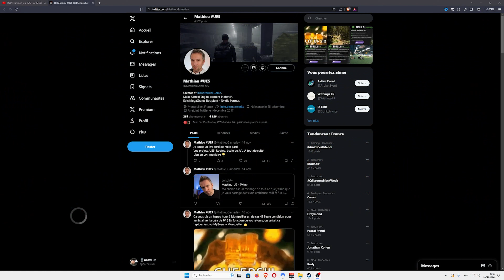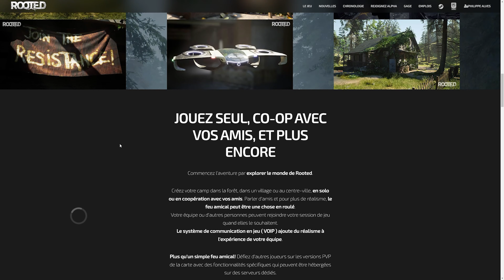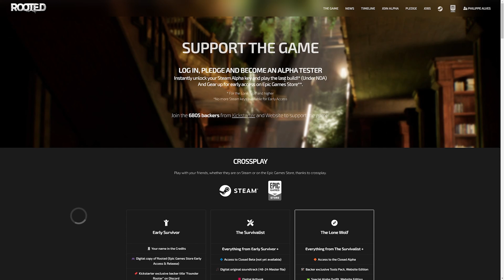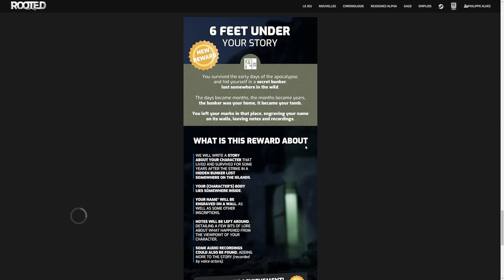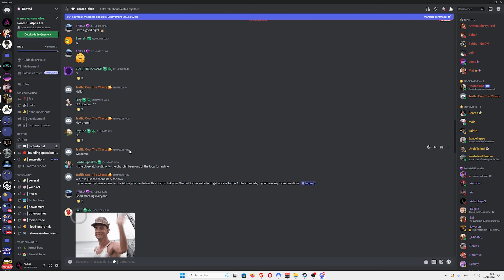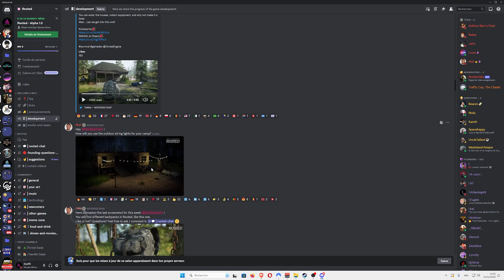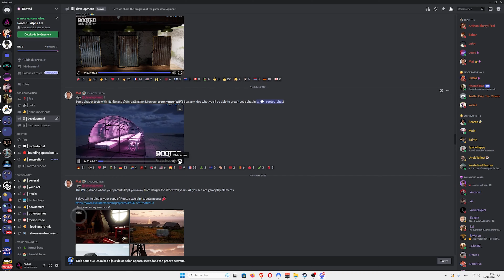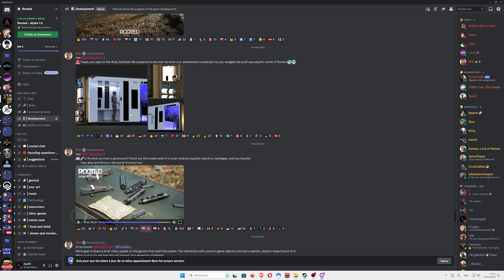ROOTED : Découvrez le jeu de survie post-apocalyptique qui va tout changer !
Plongez dans l'univers de ROOTED, le jeu de survie post-apocalyptique qui change la donne ! Rejoignez-nous pour explorer ce monde dévasté, découvrir des stratégies de survie inédites et dévoiler les secrets qui se cachent derrière ce jeu révolutionnaire. Préparez-vous à vivre une expérience immersive et captivante qui vous tiendra en haleine jusqu'à la fin. Ne manquez pas cette découverte épique de ROOTED, le jeu qui va bouleverser le monde des jeux de survie en 2024!

▬▬▬▬▬▬▬ TIMELINE  ▬▬▬▬▬▬▬▬▬
00:00 Bienvenue
00:35 Introduction
01:15 ROOTED, le jeu de survie post-apocalyptique
02:12 Mathieu Creator Of RootedTheGame
03:07 ROOTED Web Site
03:48 Poser les Bases dans la Forêt
04:12 Villes et Ateliers
04:46 Ville abandonnée & point d'intérêt
05:10 Analyse
06:03 Jouez seul, Co-op avec vos amis, et plus encore
06:47 Récupération et apprentissage
07:03 Être défié
07:47 Les ennemis : humains, animaux, robots
08:37 Le kickstarter
09:36 Soutien le jeu et rejoint le programme ALPHA
13:51 Concernant les Nouveautés du jeu
14:48 Chronologie de développement
16:18 analyse et résumé
17:13 Discord et développement du jeu
18:13 Analyse du développement du jeu ROOTED DIscord
18:55 Le loot
19:26 Le déplacement des drones
20:01 Les différents Assets du jeu
21:04 La météo : la pluie, l'orage, les nuages
22:25 Le design du drone
23:32 COMPARAISON RTX ON - OFF
24:47 Les Matériaux et l'usure
25:41 Green house
26:02 Les paysages, Les bâtiments, Les maisons, villa
27:23 Cargo Drones
28:03 Les grillages et barbelé
28:29 Le Médical
29:58 Conclusion

▬▬▬▬▬▬▬ SOUTIEN ACTUS JEUX ▬▬▬▬▬▬▬▬▬

▬▬▬▬▬▬▬ RÉSEAUX ROOTED ▬▬▬▬▬▬▬▬▬

▬▬▬▬▬▬▬▬▬  RÉSEAUX ACTUS JEUX ▬▬▬▬▬▬▬▬▬